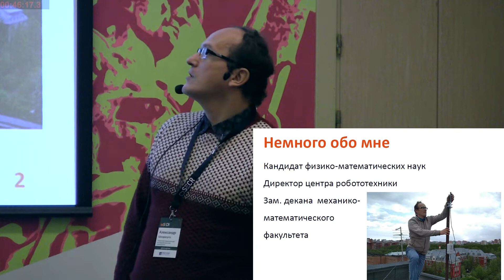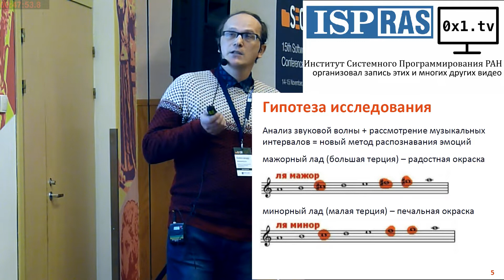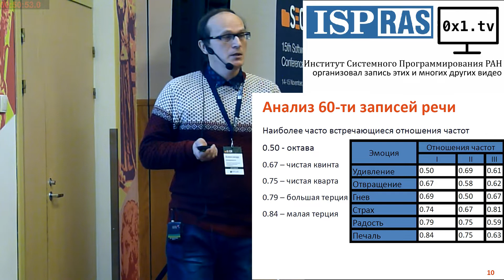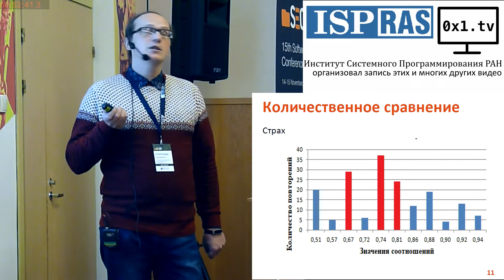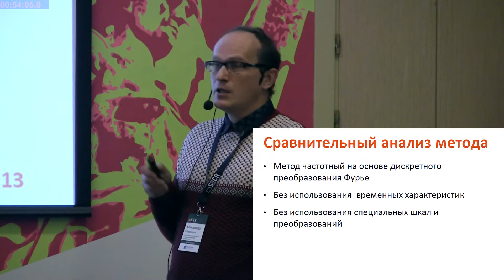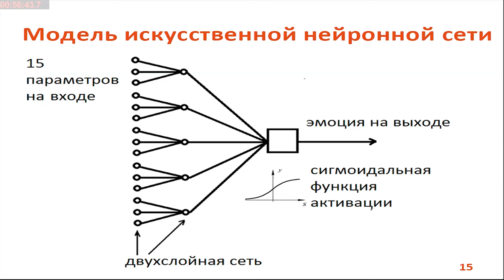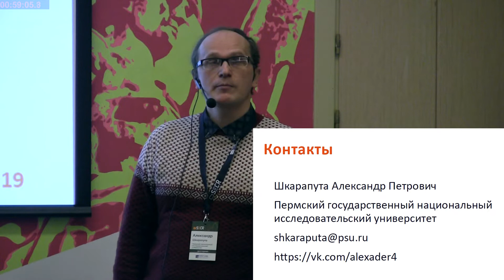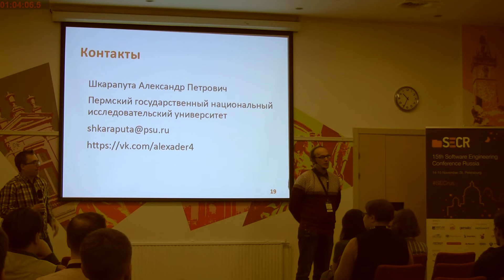Определение эмоционального состояния человека с помощью комп … го анализа параметров звуковой волны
Определение эмоционального состояния человека с помощью компьютерного анализа параметров звуковой волны (Александр Шкарапута, SECR-2019)
* Александр Шкарапута

Нашей исследовательской группой разработана методика, позволяющая определить эмоциональное состояние человека по голосу. Основная ее идея состоит в том, что для распознавания используются характеристики, связанные с музыкальными интервалами.

На предложенный способ распознавания не влияют факторы, сказывающиеся на эффективности других методов (вибрато, придыхания, язык диктора…). Метод не требует большой выборки для обучения и упрощает создание программных приложений, определяющих эмоциональное состояние по голосу.